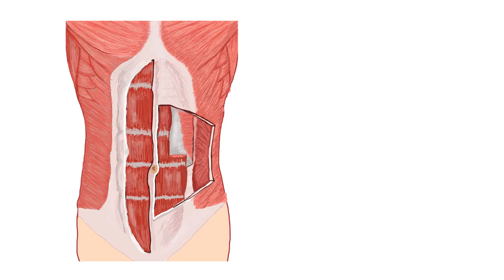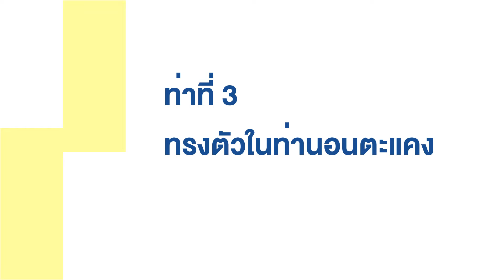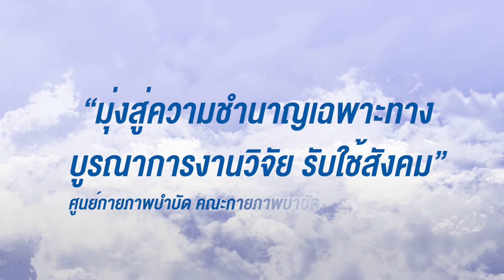การออกกำลังกายเพิ่มการความสามารถในการนั่งทรงตัวสำหรับผู้ป่วยโรคหลอดเลือดสมอง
ปัญหาการทรงตัว เป็นอีกปัญหาที่พบได้ในผู้ป่วยโรคหลอดเลือดสมอง การออกกำลังกายแขนและขาเพียงอย่างเดียวไม่เพียงพอต่อการเพิ่มความสามารถในการทรง
ตัว กล้ามเนื้อแกนกลางลำตัว เป็นกล้ามเนื้ออีกกลุ่มที่ไม่ควรมองข้าม และผู้ป่วยโรคหลอดเลือดสมองควรได้รับการฝึกเพื่อเพิ่มความสามารถในการทรงตัว

กภ. สุปรียา อภิจรัสกุล
กภ. พรพิรุณ ฝึกศิลป์
กภ. สุรีย์ฉาย พุดสีเสน
กภ. สุธางค์ ตัณทนาวิวัฒน์
กภ. ภาพวิจิตร เสียงเสนาะ